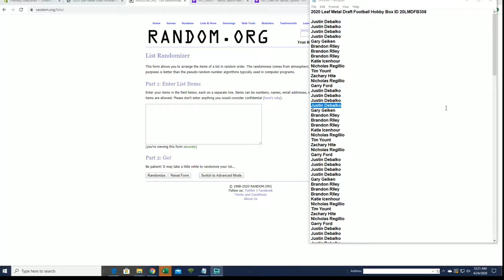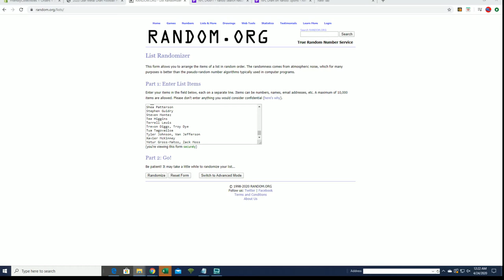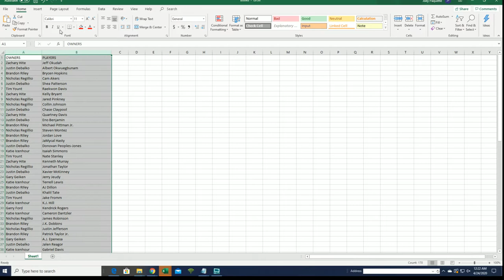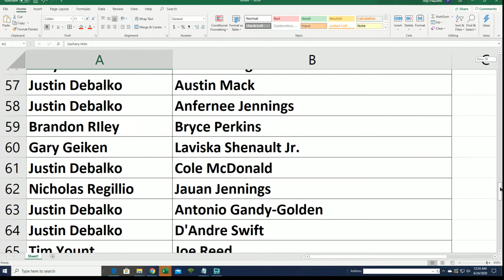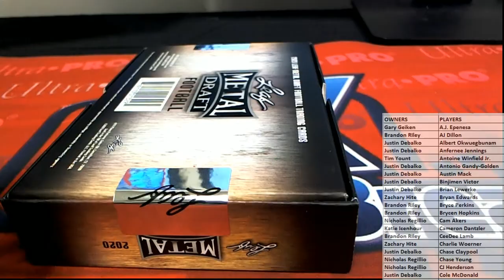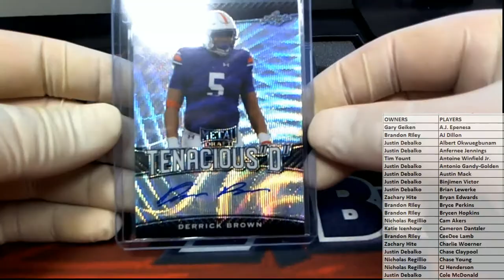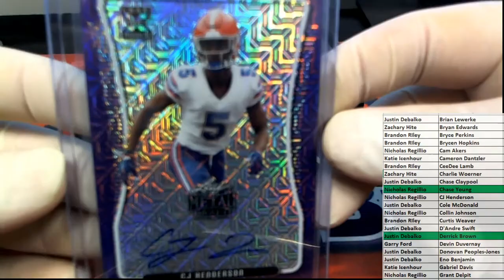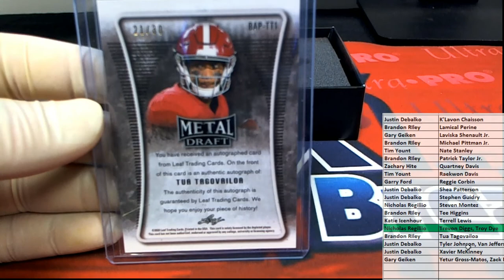2020 Leaf Metal Draft Football Hobby Box ID 20LMDFB308